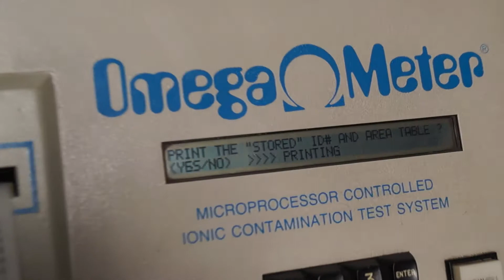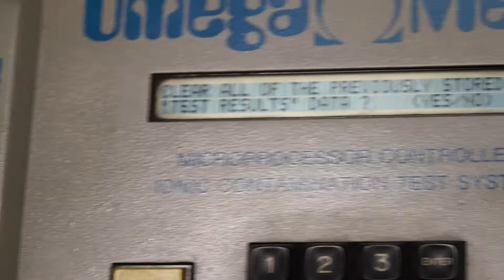OMEGA METER 600-SMD Testing SN 60169